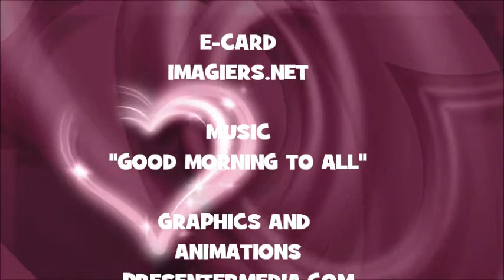JOYEUX ANNIVERSAIRE PIERRELOUIS !